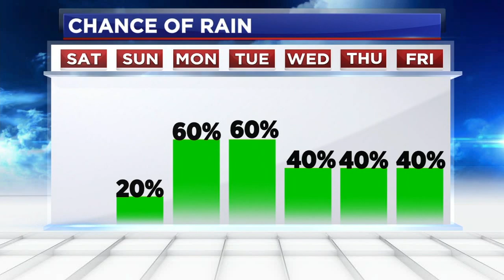Watching a low chance of development along the Texas Gulf Coast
The NHC is now monitoring an area off the coast of Texas for potential tropical development. Another potential storm remains in the eastern Atlantic.